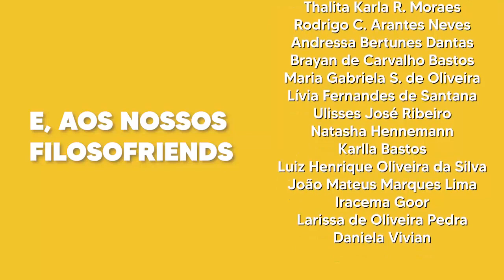ABSURDO em Camus, Kierkegaard, Schopenhauer e outros | Vocabulário Filosófico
O que é o absurdo?
- Sentido etimologico.
- Senso comum e filosofia
- Aristóteles
- Kant
- Leibniz
- Schopenhauer
- Kierkegaard
- Camus
- Nietzsche